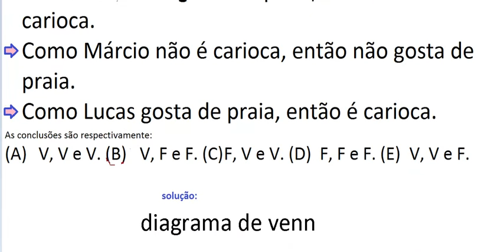Curso de Raciocínio Lógico Argumentação e Conclusões lógicas Proposições Operações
Como utilizar argumentos lógicos para inferir conclusões em operações com proposições lógicas. Diagrama de Venn. União e Intersecção de conjuntos. Inclusão e exclusão de elementos. Proposição lógica.  VídeoAula do Curso de Raciocínio Lógico Matemático RLM.
Concurso público (seleção pública) para provimento do Cargo: Analista de Contabilidade; Ano: 2016; Órgão: Prefeitura de São Gonçalo no Estado do Rio de Janeiro /RJ; Instituição ou entidade da comissão da banca examinadora e organizadora (estilo): BIORIO Concursos; Nível: Superior) - Prova objetiva - QUESTÃO 17: Se é verdade que todo carioca gosta de praia, avalie se as conclusões a seguir são falsas (F) ou verdadeiras (V):
 Como Aline não gosta de praia, então não é carioca.
 Como Márcio não é carioca, então não gosta de praia.
 Como Lucas gosta de praia, então é carioca.
As conclusões são respectivamente:
(A) V, V e V.
(B) V, F e F.
(D) F, F e F.
(E) V, V e F.